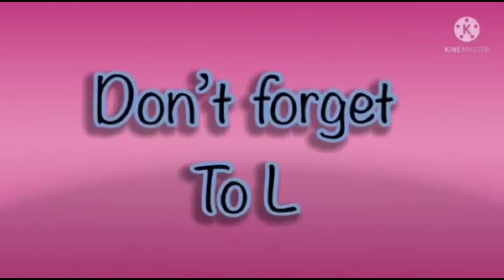amazing sketch 2.0 effects in hickory dickory docks super simple song elephant 🐘 2024